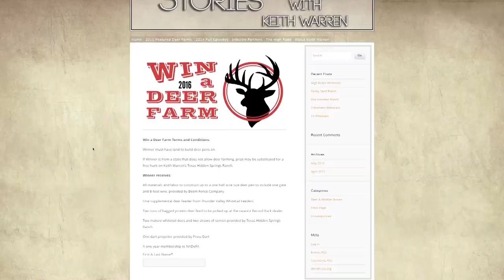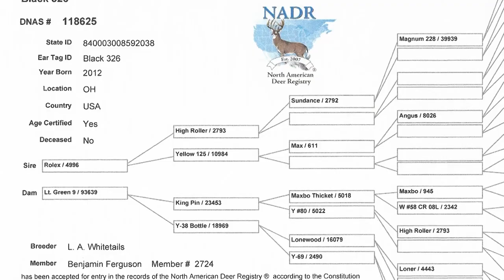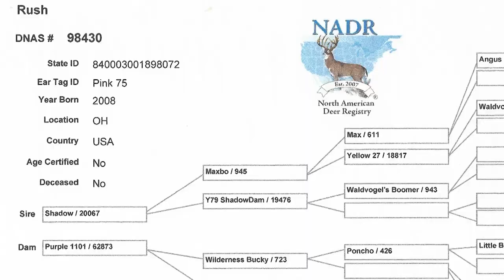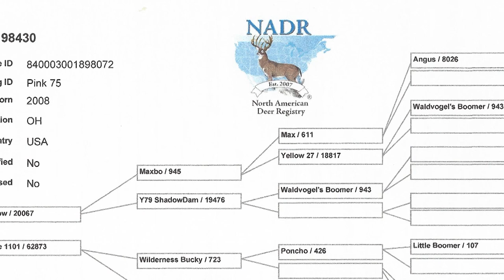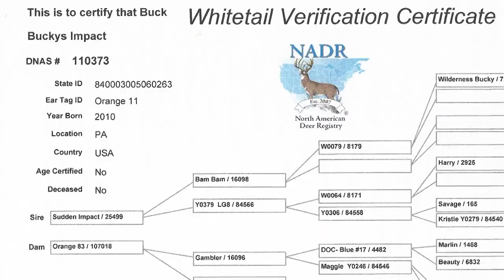GIANT Ohio Whitetail Bucks | LA Whitetails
This week on Deer & Wildlife Stories, Keith Warren travels to a family operated deer farm by the name of LA Whitetails. Located in Ashland, OH, this farm is home to Rush, a mammoth whitetail whose superior bloodline has provided a long list of successful offspring.

Owned by Ben Ferguson and managed by his brother, Delvy, this premiere whitetail farm has a rich history of hard work and determination. Using some of the best genetics available to date, both brothers and their children share a deep connection to the deer that has allowed them to build both great memories as well as a successful business.